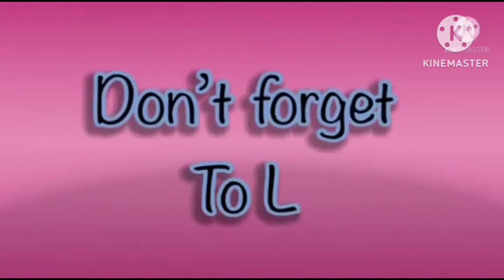super the best fx effects in hickory dickory docks 2023